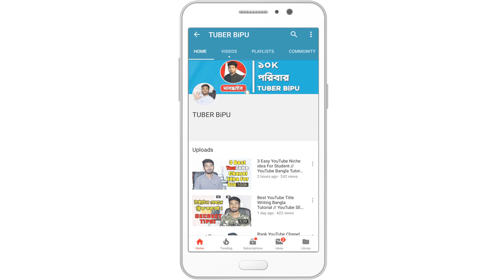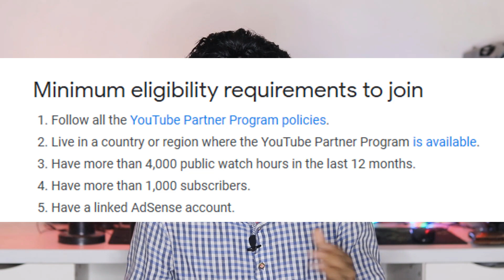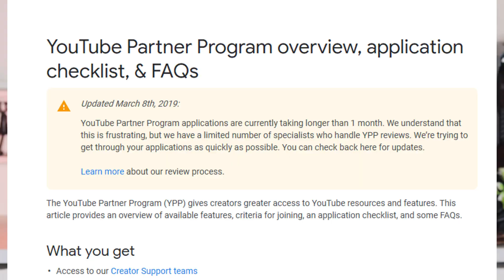Youtube Monetization New Update 2019 ।। YoTube Bangla ।। Bangla Tutorial ।। TUBER BiPU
Assalamu-alaikum bondhura, ei vidio tite ami apnader